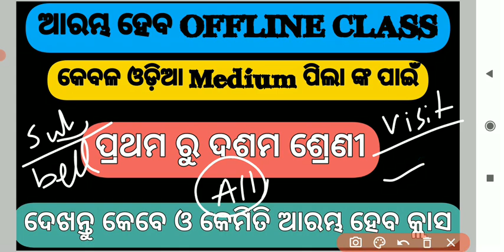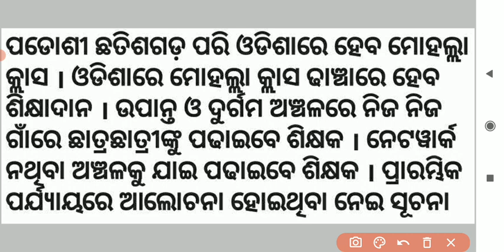CLASS 1 to CLASS 10 // ଆରମ୍ଭ ହବ OFFLINE CLASSES 😀 // କେବଳ ଓଡିଆ Medium ପିଲା ଙ୍କ ପାଇଁ // OSEPA